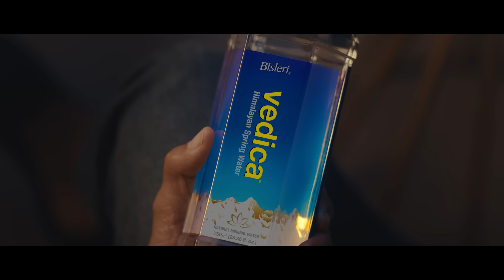Bisleri Vedica | The Journey Home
In the majestic silence of the Himalayas, Vedica Himalayan Spring Water whispers secrets of the soul, echoing the memories of a lifetime. Welcome Home.

Conceptualised and created by: @missjaychauhan
Featuring: @dinomorea